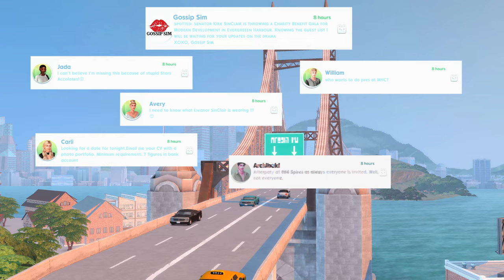Gossip Sim EP 1 | Glitz, Glamour, and Betrayal | Gossip Girl Sims 4 Lets Play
Welcome to the glamorous world of Gossip Sim! In this highly anticipated YouTube video, I invite you to join me for the exhilarating premiere of Season 1. Get ready to dive into the lives of the elite as they attend the most talked-about event of the year: the Charity Gala.

Watch as our virtual socialites make their stunning entrances, dressed to impress in designer gowns and tailored tuxedos. The night is filled with enchantment and sophistication, as the air crackles with anticipation. But beneath the sparkling chandeliers and polished smiles, a web of secrets and scandals awaits.

As the Charity Gala transitions into an exclusive after-party, the atmosphere heats up, and the drama takes center stage. Friendships are tested, alliances are shattered, and unexpected alliances are formed. Will love conquer all, or will the allure of power and prestige tear our characters apart?

Join me for an evening of high fashion, intrigue, and heart-stopping twists. Gossip Sim's Season 1 premiere is an event you won't want to miss. Get ready to enter the dazzling world of Gossip Sim!